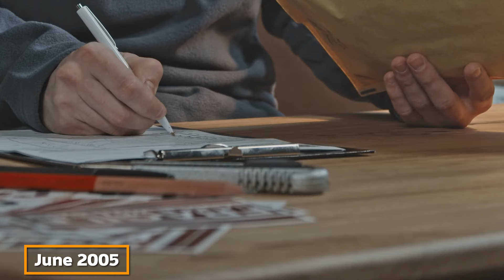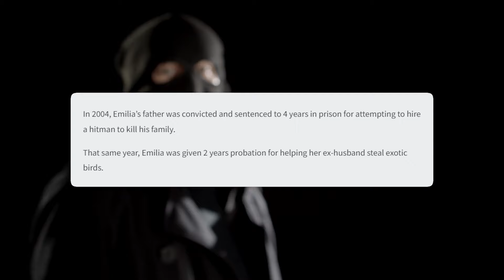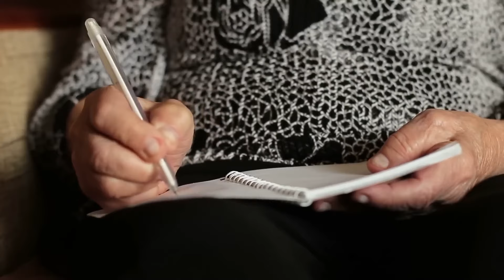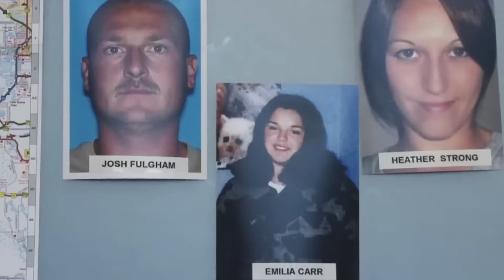The Last Hours Of The Youngest US Woman On Death Row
They had a far more gruesome plan on their heads.
Three Young Teenagers Sentenced To Death

Todays story is on 30 yr old Emilia Carr. She was sentenced to death after killing her boyfriends ex wife/mother of his kids. She was pregnant when she was arrested...gave birth in prison and her child was given up for adoption. Victims mother did not like the fact that she was becoming a celebrity What are your thoughts on this story?

Christa was a droupout who ended up joining the Job corp at 19. She lost track of her studies and fell in love with Tadaryl shipp. The two ended up becoming obsessed with Satanism and the occult. They recruited their friend Shadolla Peterson to join their meetings. Christa ended up getting jealous of another 19 yr old job corp student by the name of colleen. Christa persuaded her friends to help her kill Colleen because she was upset that Colleen was flirting with her boyfriend. Christa ended up inviting Colleen out into the wood in the hopes of squashing things, but it was all a lie. Despite Colleen apologizing for the misunderstanding, she, Tadaryl and Shadolla killed her in the woods. Christa was sentenced to death.

Tiffany Cole along with her evil partners rob the house of the Sumners who were friends and neighbors with her father. They reach the conclusion that the Sumners were wealthy and devised a plan to rob them, but their plan didn't end there as they had a far more gruesome plan on their heads. Let's dive in the video and uncover this chilling case!